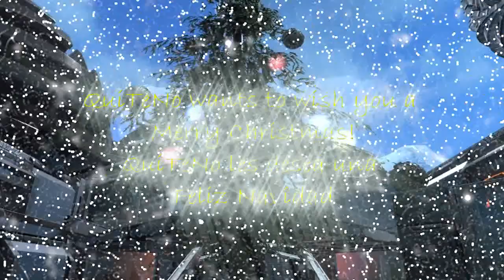Merry Christmas and a Happy New Year from QuiTeNo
MERRY CHRISTMAS AND A HAPPY NEW YEAR 2012!!  FELIZ NAVIDAD!!! Y UN FELIZ ANO NUEVO!!

Antihuman666
Ars Rasa
Bryantheevil13
DanielMaster5
ECUABROZ
Mapach0
MATALOTE KILLER
o0oLiNcEso0oEDC
Spartan B090
Takuino
x Plate x
xToTrEG
XxGossip Gir1xX
A Ninjas Woody
A Titans Woody
ALeCkTrOBeAT
Andreko Game
Ch3K089
Chito Game
Cold Fear316
cristren873
Dan593 Sensei
Dark leinad
DEATHBRING3R07
DGBZ
Discipulo75
DisTurb3d Joi
ECUA SuR OsCuRa
ECUABEST914
EcuaChiky10
Ecuasebash23
EcuaSlash
ECUATORIANO 117
EDDYBLUEBOY 007
Fer079
FIREBASSCOTTER
FlauntingGONDOR
Fuhrer2
Green Dragon 07
HeLlKiNg16
howcoolman
Jikno
Jinetero69
Js Fernando
juank1709
Kakaroto77
killer viken
LandedChit0
LandedXavico
lDr Panda
LDU EcUaDoR
lH o R R o R x
matytm
Miss Bunny 729
motark
MrZizu6
Neolink666
NeToLoCo
nhiria
o0 LeOnA666 0o
OGT CHACATE
OGT Wild
Optimus MEXICAN
paravis
Pepo1907
Perverpro69
red scorpion 13
REDFLAME R88
S3B4SR18
SearingRikrdo86
Soloviento14
SubtendedMetal
sufres al verme
tiMeSpLITeR69
Tony PRO2010
unstopable pEpE
Velvet Girl
verdugoserrucho
X Penta
xavieraco55
XavierGame
xSylvia23x
xTLBGx JsBe11o7
Xx l Riper l xX
XxK1UTCH3DxX
YOSHIS MX